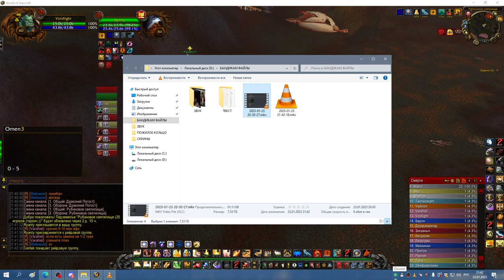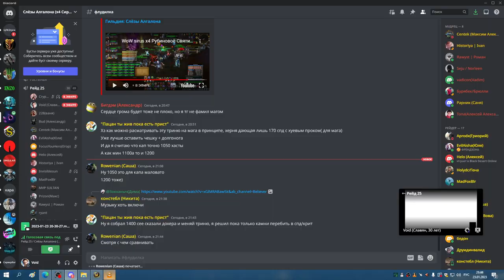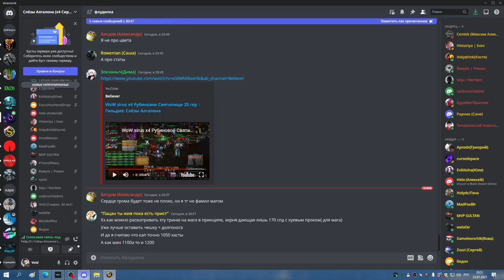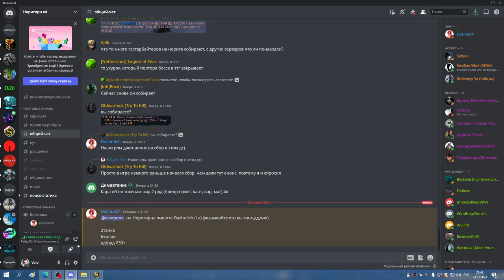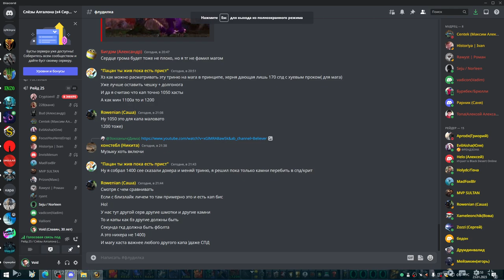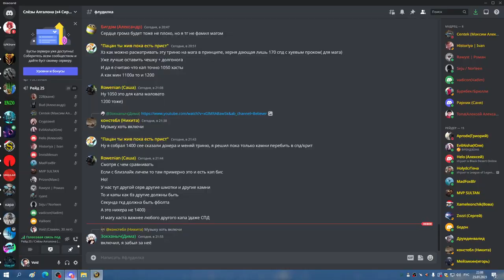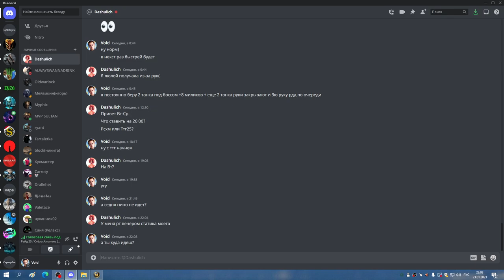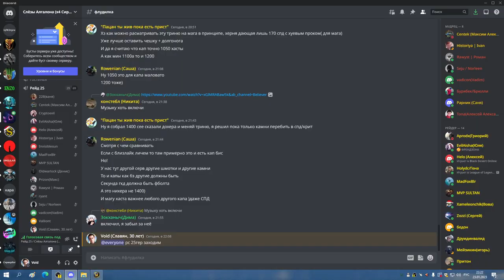2я часть РС 25гер ХПАЛ БДК ФК 23 01 23